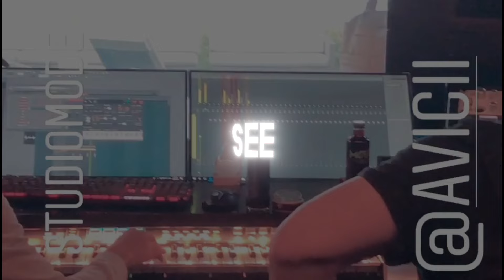Avicii - Losing Myself (Ain't No Fire) ft. Rami Yacoub (Lyric video + Making Of)